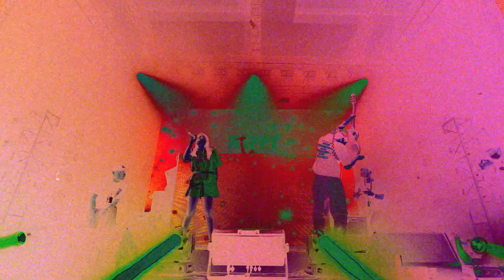"SASSY" LIVE FULL TEAM AT DJAKARTA WAREHOUSE PROJECT 2022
Salah satu moment terindah di perjalanan karir DJ gua...